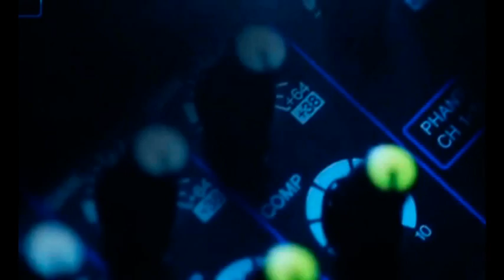Yops with Iwan Nyanyi di TOPFM 1 (Cover)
Yops with Iwan end wono Nyanyi di TOPFM 1